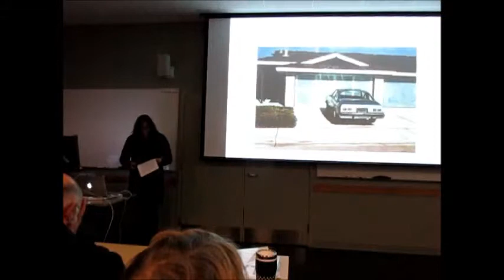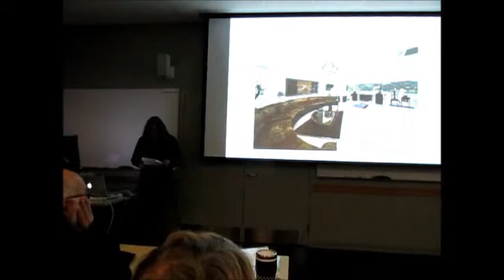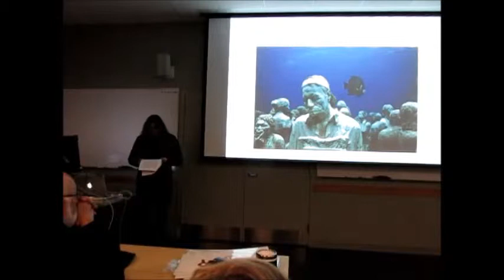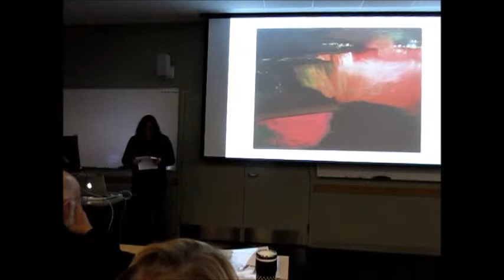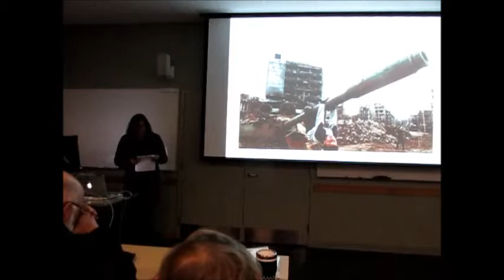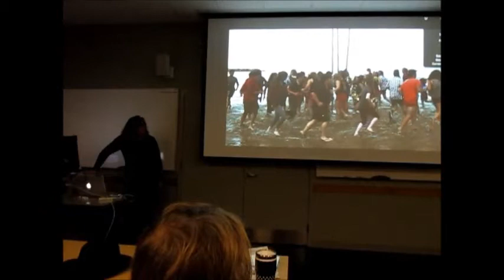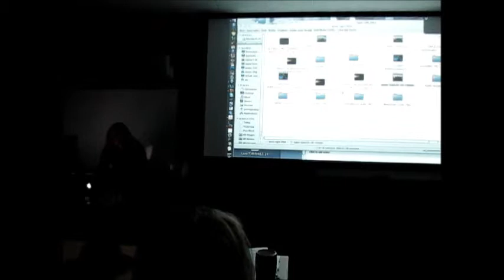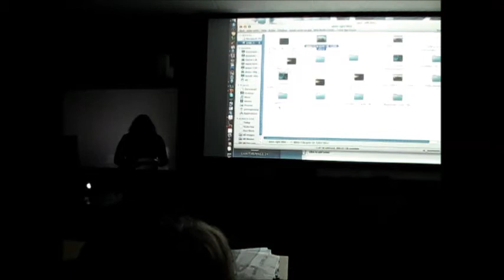Kim Anno (California College of the Arts) at a Stanford LASER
Kim Anno (California College of the Arts) on "Aesthetics and Adaptation in a World of Rising Sea Levels" at a Stanford LASER